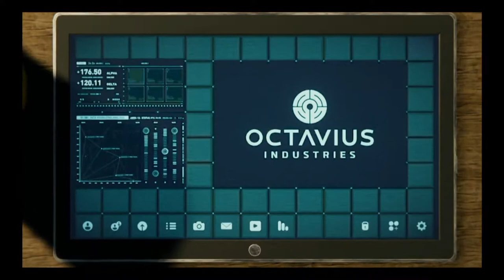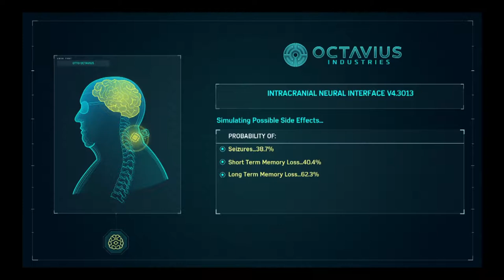Playing Spider-Man (PS4) - Part 7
- Enjoy (: !

Game - Spider-Man

This game is on:
PS4
PS4 PRO